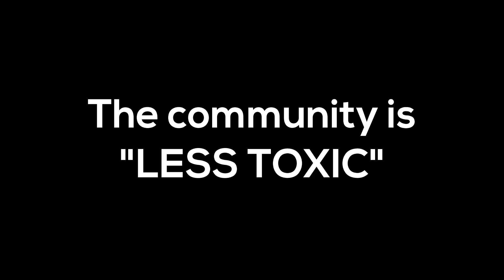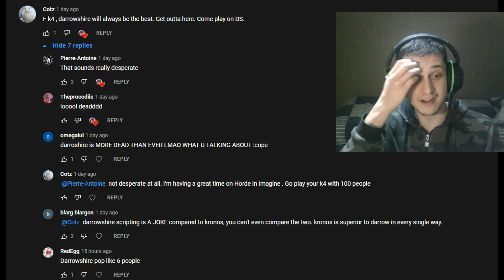Kronos 4 is DEAD and commenters are MAD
The launch of Kronos 4 was lean at best. I reported on it and players got really upset at me, not actually challenging the facts I presented or explaining why I was wrong, but rather hilariously lashing out in anger at me as if I somehow was responsible for the failure.

We are not creeps I promise!